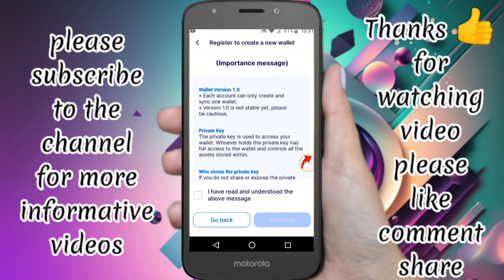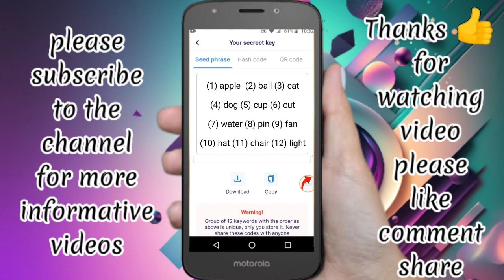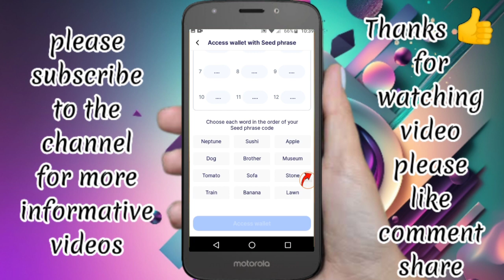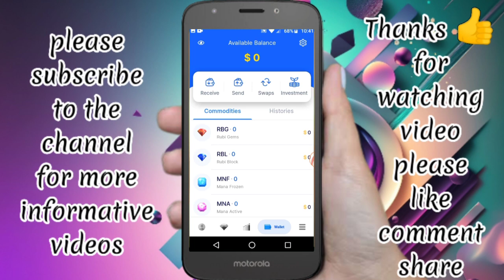Rubi Network Create Wallet | Rubi network new update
Rubi network new update | Rubi Network Create Wallet

Assalam-O-Alaikum🙋‍♂️

In this video, we delve into the world of Rubi Network, covering everything from creating wallets to conducting ownership reviews. Learn how to set up your Rubi Network wallet effortlessly and securely manage your Rubi coins. We'll also discuss the importance of ownership reviews within the Rubi Network ecosystem, ensuring transparency and trust among users. Whether you're new to Rubi Network or a seasoned user, this comprehensive overview will provide valuable insights into maximizing your experience with the platform. Don't miss out on the latest updates and features of Rubi Network - watch now!

🇵🇰🇵🇰ALLAH Hafiz.🇵🇰🇵🇰